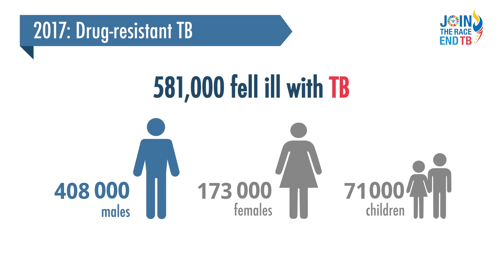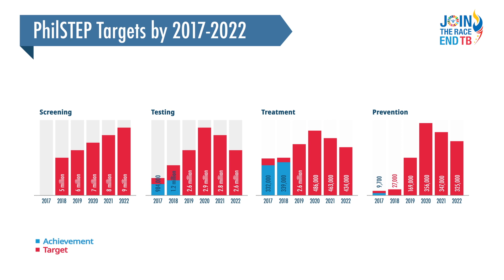Facts about TB in the Philippines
What do you know about tuberculosis in the Philippines? Here are some facts to understand the TB situation in the country.

Massive screening, testing and treatment is needed to significantly reduce the number of Filipinos getting sick and dying from TB. Let's join the RaceToEndTB!